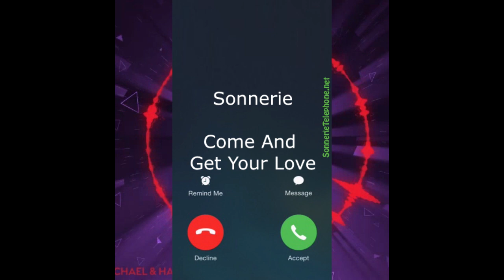Télécharger sonnerie Come And Get Your Love mp3 gratuite portable